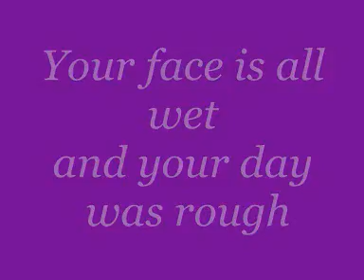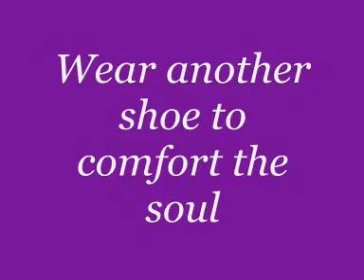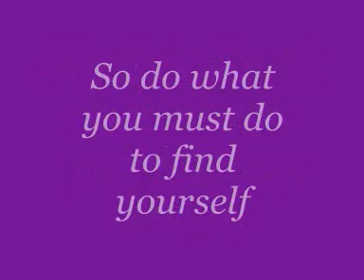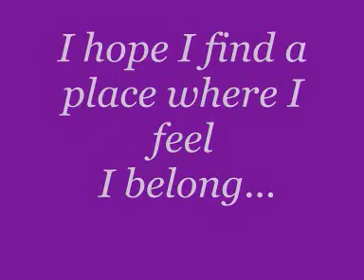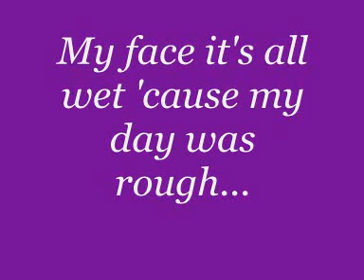Sleep don't weep-Damien Rice.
For you my sweet love...The real one...